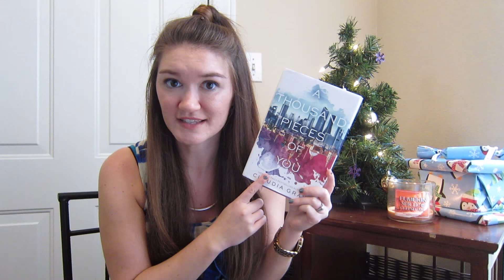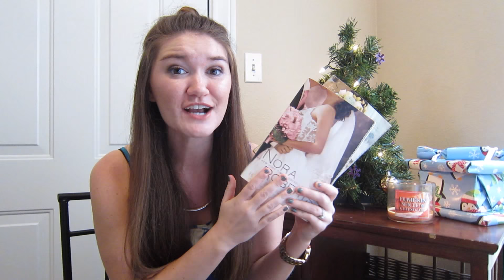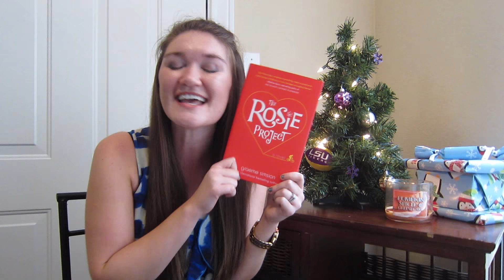November Wrap Up | 2015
12 books read this month is a HUGE accomplishment. I don't even know how I found the time to complete all of these.